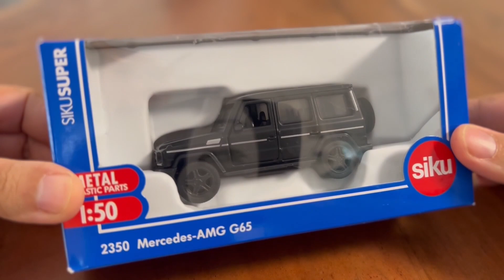Supercars unboxing Siku машинки зику Mercedes 奔馳AMG G65 Porsche 保時 распаковка машинок тачки arabalar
Siku Autos!!!
Alle Videos sind selbst erstellt und Spielzeuge sind selbst erworben. Die gezeigten Inhalte dienen rein zur Unterhaltung.

Equipment:
Camera:
Objectiv 16-50mm:
Objectiv 24-70mm:
Tripod:
Microphone:
My Phone for slow motion:
My notebook for post production: